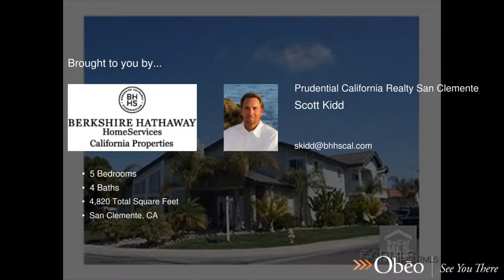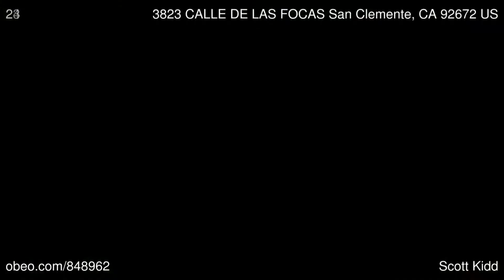3823 CALLE DE LAS FOCAS San Clemente CA 92672 - Scott Kidd - BHHS California Properties San Clemente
BHHS California Properties San Clemente

Beautiful Ocean Front, Gate Guarded Cyprus Cove. Spacious Family Home on Great Corner lot location. Travertine Flooring, Granite Counters, Cherrywood Cabinets, Viking Range, Slate and Marble Fireplaces, 5Bd, 3.5Ba. Living room with Cathedral Ceilings, Family room, Bonus room, Formal Dining room, Beautiful landscaping. Enjoy Private Beaches,World Class Surfing, Tennis, Pool, Spa and Parks. This a great buy!! Check price per square foot!